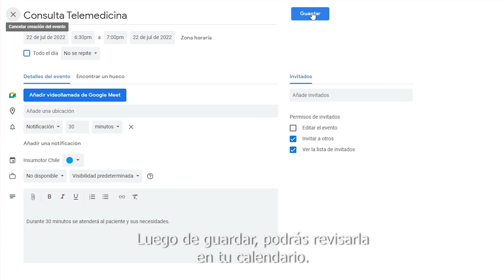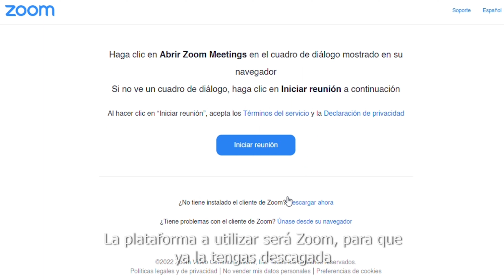¿Cómo asistir a tu cita médica online? Paso a paso - Mejora tu dolor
Si tienes problemas de dolor crónico o conoces a alguien que le pueda servir esta información ingresa a nuestro sitio web y estaremos felices de ayudarte.

Somos especialistas en dolor crónico oncológico y no oncológico, cuidados paliativos e intervencionismo en dolor.

Nos encuentras como @mejoratudolor